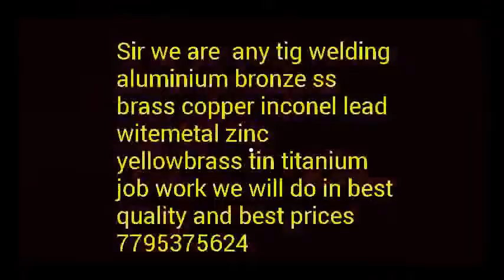Aluminium Welding in yelahanka